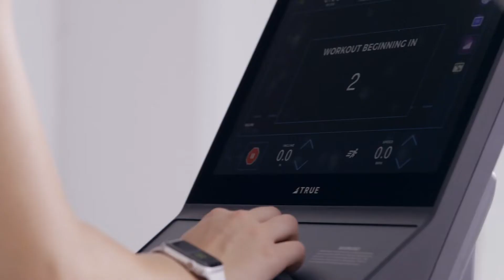True Fitness 950 Treadmill | Fitness Direct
Click here to view the True Fitness 950 Treadmill in full detail on our

Your Fitness Experience

All of TRUE Fitness’s Treadmills are constructed with commercial-grade materials and the finest components, so each piece of equipment feels and functions like a commercial machine. Available with comprehensive and lifetime warranties, your TRUE treadmill will stand the test of time. Designed with your safety in mind, the 950 Treadmill has TRUE’s patented safety clip which is easily accessible at any given moment, as the extended handrails with moisture-resistant grips provide stability when needed.

Your Body Will Thank You

The TRUE Fitness 950 Treadmill offers a customizable experience on one of the largest and most comfortable running surfaces in the industry. The TRUE Soft System® Orthopedic Belt provides the ultimate impact reduction on joints and knees while the TRUE Soft Select® adjustable deck cushioning has varying levels of soft to firm to fit every user’s needs.

Maximize Your Workouts

With multiple consoles to choose from, the 950 treadmill provides several options for high-quality technology and performance. Users can choose the ShowRunner console for integrated TV and mirroring technology to mirror content like shows or workouts. For an enhanced fitness and technology experience, pair the 950 with the Envision II-16″ touchscreen for additional entertainment options like TV, streaming video, numerous workout programs, and internet connectivity.

The 950 Treadmill includes technology to allow users to manage their workout data with the GymTrakr App, run around the world with Zwift technology, and monitor their heart rate with TRUE HRC Heart Rate Cruise Control™. TRUE HRC allows you to lock in on your targeted heart rate. Once your target is entered, one touch TRUE HRC Cruise Control™ will adjust speed and incline automatically throughout the duration of your workout to maintain your target heart rate, just like the Cruise Control in your car. Users can also track their heart rate with the included wireless Polar® Heart Rate strap.